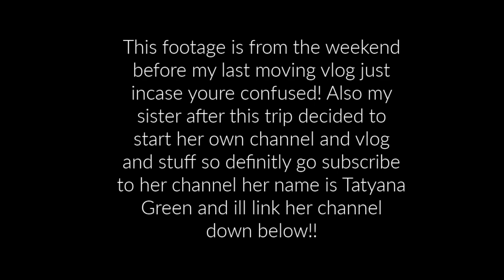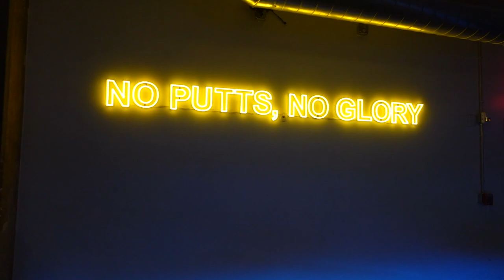WEEKEND VLOG: meet my sister, we waited 3 hours for famous birria tacos!